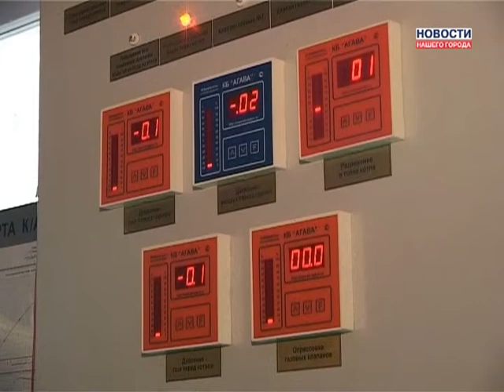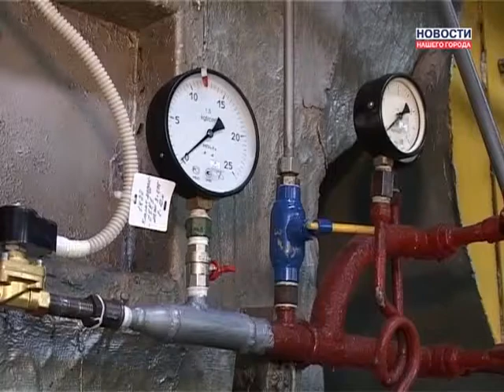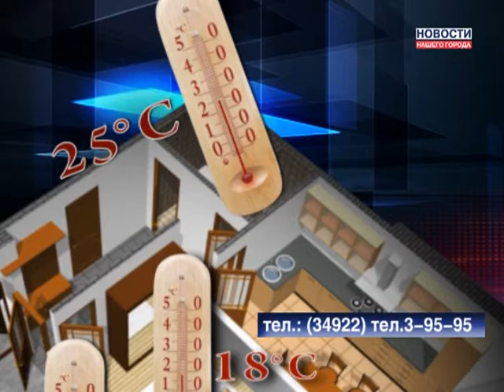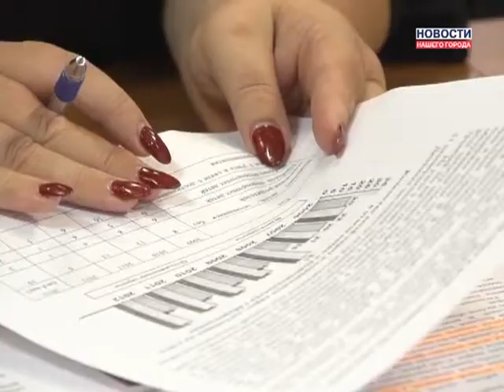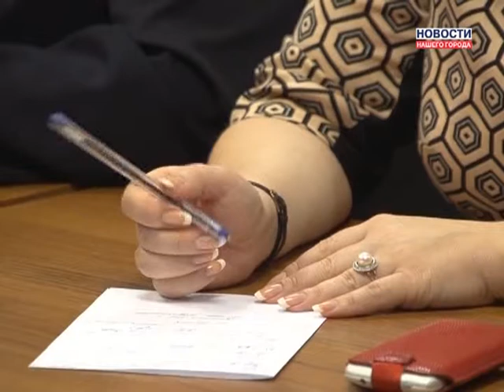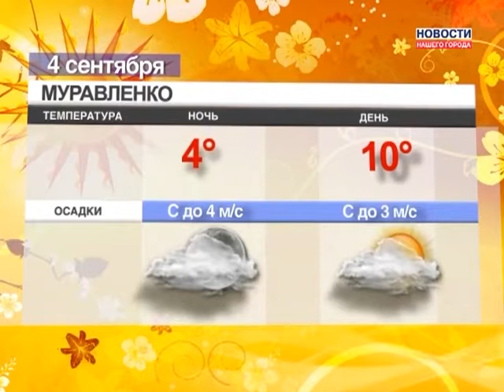03.09.2013 Новости Нашего Города г. Муравленко